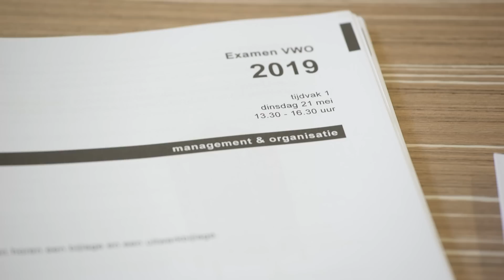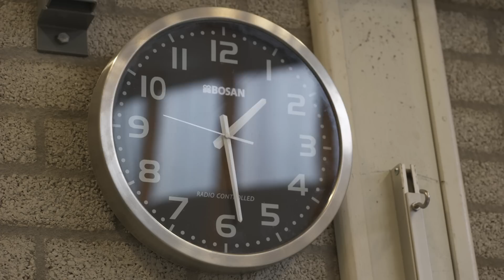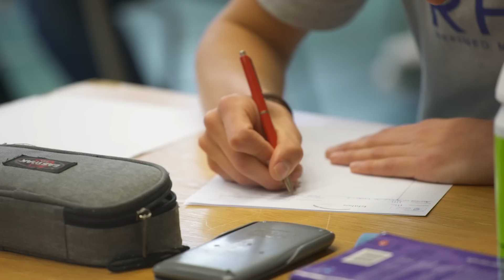Lieve Cito, alsjeblieft een hoge N-term | examen M&O vwo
Vwo'ers maakten vanmiddag het examen M&O. Kostprijsberekening, contante waardes berekenen en veel theorievragen vooral. Puntuit was op het Ichthus College in Veenendaal en nam een kijkje bij vwo. Gemiddeld genomen vonden ze 'm pittig hier. Wat vonden jullie ervan? Laat het weten in de comments.